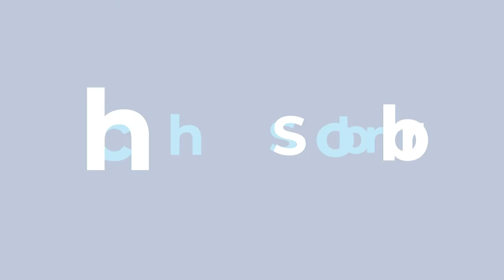Respect des mesures sanitaires par les organismes culturels subventionnés par la Fédération WB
Question orale posée le 02/02/2021 à Bénédicte Linard, Ministre de la Culture.

La crise du coronavirus, qui touche notre pays depuis bientôt un an, a poussé les autorités compétentes à imposer le respect de certains gestes barrières tels que le port du masque et la distanciation physique entre les individus qui ne sont pas issus d’une même bulle. Certains secteurs sont soumis à des protocoles plus stricts afin d’éviter la transmission du virus.

Le secteur culturel, qui avait pu reprendre ses activités sous certaines conditions l’été passé, est actuellement à l’arrêt, à l’exception des bibliothèques et des musées. Dans ce contexte, des acteurs du secteur ont lancé plusieurs initiatives dans le but de s’occuper tout en offrant du divertissement ou en proposant une approche culturelle différente.

L’Eden, le centre culturel de Charleroi, a ainsi présenté sa «Wallo’mobile», une sorte de char disposant d’une scène et jouant de la musique, afin d’apporter un peu de gaieté et d’animation durant la période des fêtes de fin d’année aux résidents de neuf maisons de repos dépendant du centre public d’action sociale (CPAS) de Charleroi. Bien que l’intention soit louable tant il est important d’apporter de la joie et du réconfort aux résidents, des reportages télévisés ont montré que l’action s’était muée en un concert mobile où les animateurs dansaient et chantaient les uns contre les autres sans porter de masque. Ils ne respectaient pas non plus l’interdiction de rassemblement de plus de quatre personnes à l’extérieur.

Au-delà des risques sanitaires encourus, ce type de comportement constitue un mauvais exemple donné à des milliers de personnes, l’initiative ayant été largement relayée dans les médias. À l’heure où les consignes sanitaires évoluent régulièrement, conserver l’adhésion de la population est effectivement primordial. Il ne convient évidemment pas d’interdire toute initiative sur la voie publique, mais bien de veiller à conserver l’adhésion du plus grand nombre, et cela passe par la bonne compréhension des gestes barrières et des consignes sanitaires.

Madame la Ministre, avez-vous eu écho d’autres initiatives récentes d’organismes culturels subventionnés par la Fédération Wallonie-Bruxelles qui ont été organisées en plein air et dans le cadre desquelles les gestes barrières n’ont pas été respectés? À quelles règles sanitaires de tels événements sont-ils soumis ? Les participants ne doivent-ils pas, comme tous les citoyens, respecter le port du masque, la distanciation sociale et la limitation des rassemblements à l’extérieur à quatre personnes ? Quelle est votre position par rapport à ces actions menées par des organismes subventionnés dont les intentions sont certes louables, mais qui ne respectent pas les gestes barrières ?